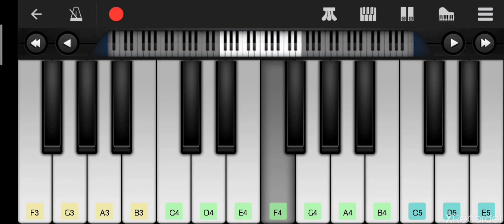CID moosa piano |malayalam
Cid moosa
Dileep
Bavana